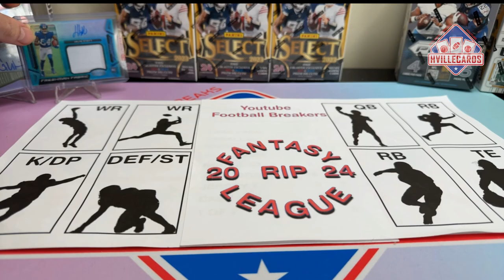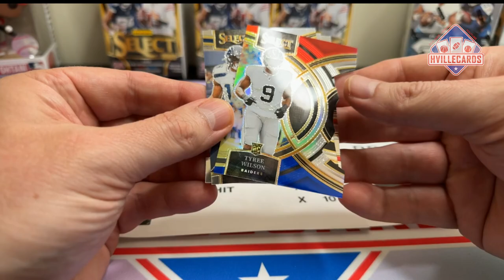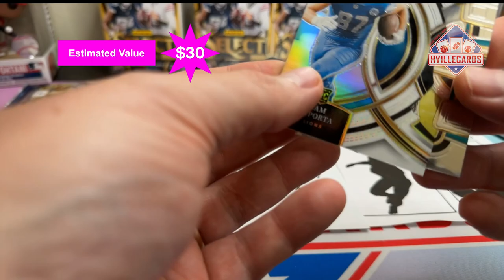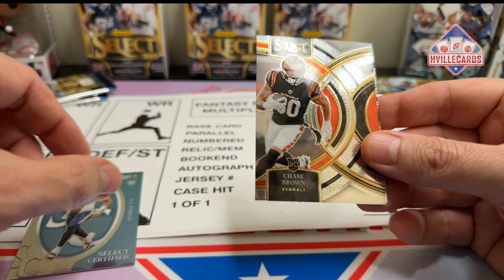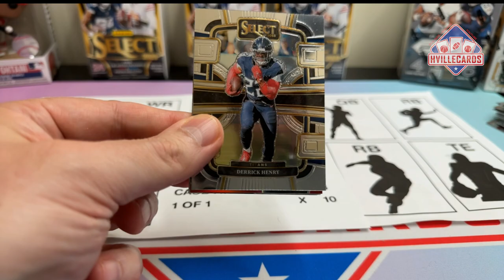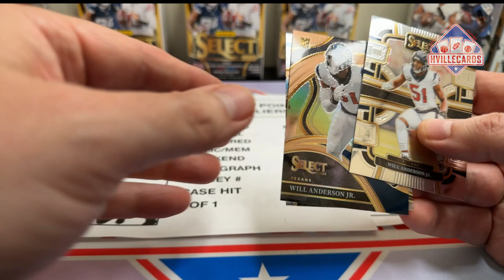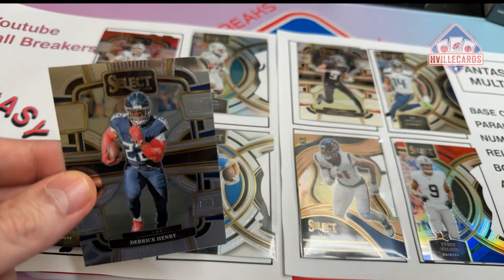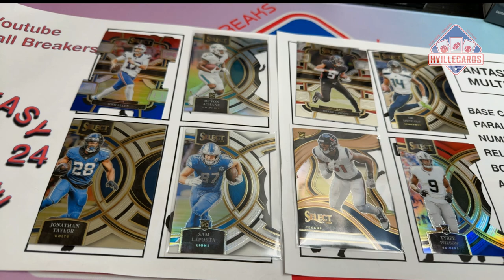2023 Select Football - 2024 Fantasy Rip League Heat 2 Week 3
This is week 7 of our Youtube Fantasy Rip League. This is the third week of Heat 2. YTFantasyRip Follow all of us this season as we battle it out against each other using player we pull from boxes. This week, I am using 2023 Select Blasters.